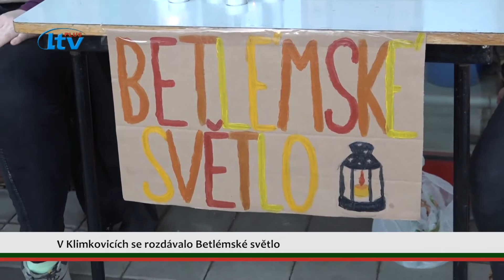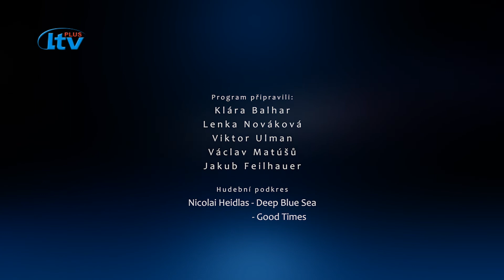EDUCA TV Klimkovice (02/2022)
Klimkovický čtrnáctidenník pro 02. a 03. týden 2022